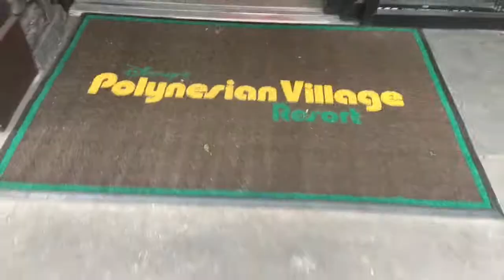Disney World VLOG| POLYNESIAN RESORT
Follow us around on our Disney Vacation Vlog as we explore Disney's Polynesian Village Resort and take a boat ride to Disney's Grand Floridian Resort. We also enjoyed Dole whip floats at Aloha Isle inside of the Polynesian resort. We also explored Disney Springs formerly known as Downtown Disney which has been newly redesigned and includes new stores such as Kate Spade, Sephora, Lilly Pulitzer, and more! We had an amazing staycation.

❤ Previous Videos Listed Below ❤

Tag your questions using AskAshleigh to @AshleighJYearde

Twitter! @AshleighJYearde

Blogger @AshleighJYearde